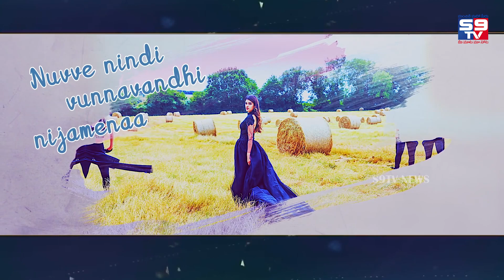Mr. Majnu - Naalo Neeku FULL Video (Telugu) 1080 HD | Akhil Akkineni | Thaman S, Venky Atluri